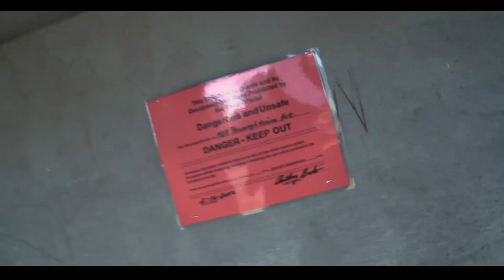PRM A.G. feat Mr.Additup - Murda Gang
PRM A.G. drops a new visual featuring Mr.Additup